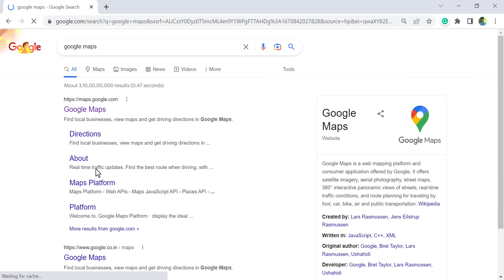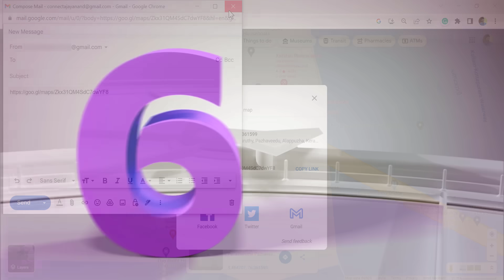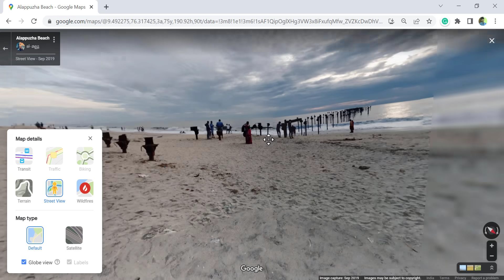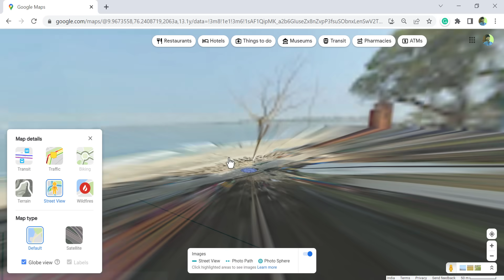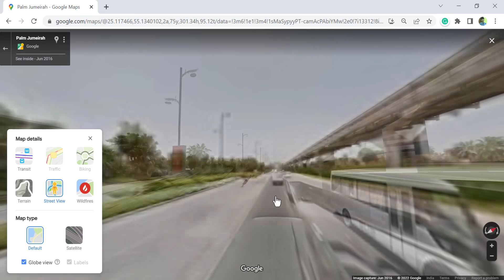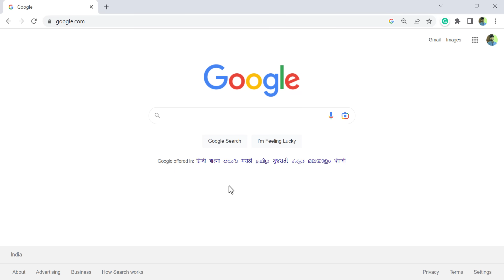Google Maps Tips and Tricks - Malayalam Tutorial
ഗൂഗിൾ മാപ്സിലെ 7 കിടിലൻ ടൂളുകൾ
7 Most important Tools in Google Maps explained in Malayalam